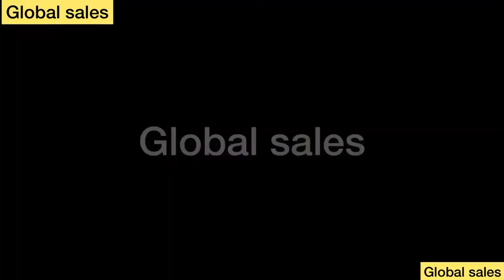BIG PLASTIC KERBSTONE MOULDS HEAVY DUTY….GLOBAL SALES NEW DELHI 9999993830/9999993835